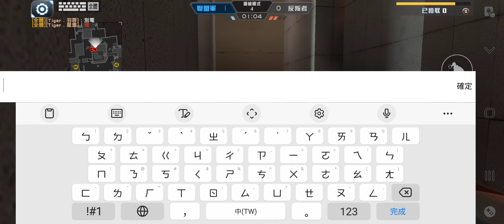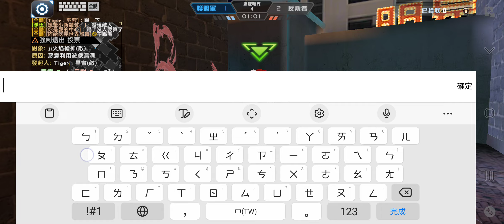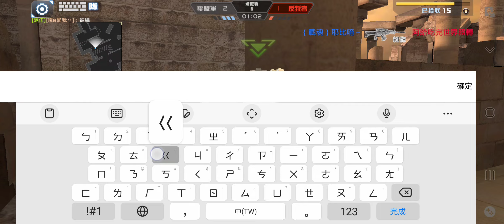全民槍戰 過度發揮內捲